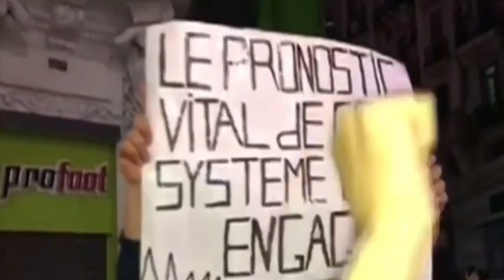Warar Deg Deg Ah Farmajo Oo Kulamo La Qaatay Madaxda Afrika, Turkiga & UK Oo Kawada Hadlay Somalia